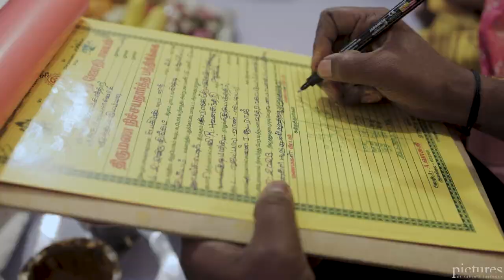Wedding Film 2023 | Natraj&Bhuvana | Storytelling| Tamil wedding | southindian wedding | candid film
Team  PICTURES by Karthik Krishnan

booking : Wedding | Engagement | pre & post wedding | Baby portraits.